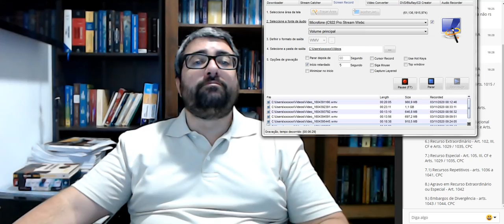Recursos em Espécie: Apresentação e Visão Geral